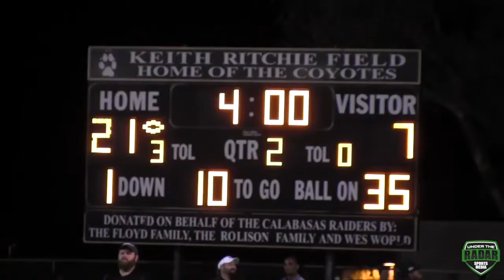DAILY HIGHLIGHT HSFB California Calabasas v Salesian UTR Highlight Mix